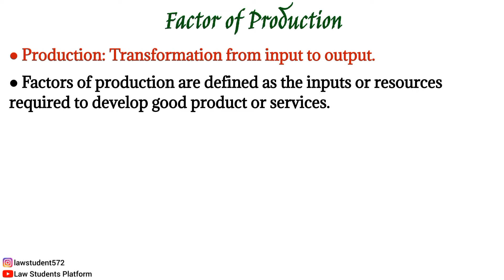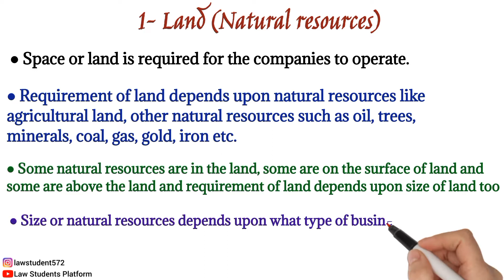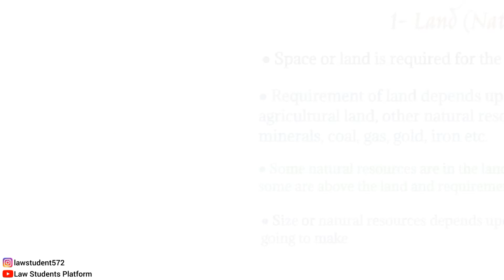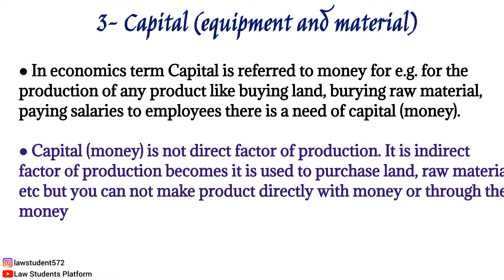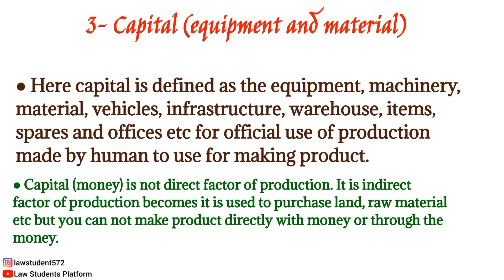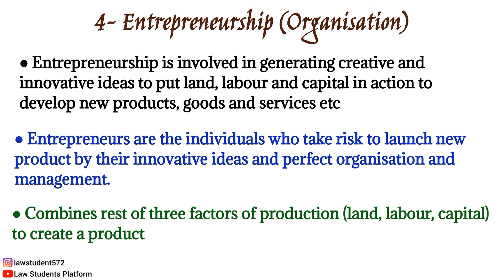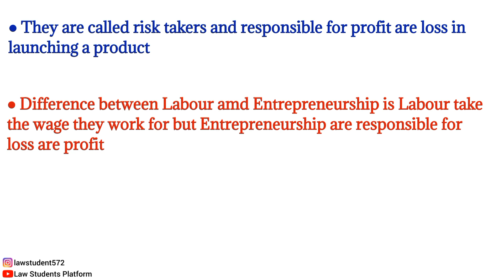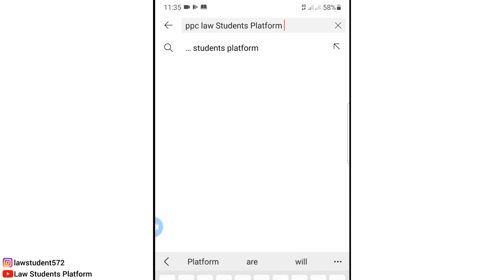Factors of production | Land, Labour, Capital, Entrepreneurship | LSP Law Students Platform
Watch all the videos of Economics;

In this video Law Students Platform has taught completely about the factors of production and its kinds Land, Labour, Capital and Entrepreneurship with examples

■ Production
01:14 ■ Factors of Production
01:40 ■ Land (Natural resources)
03:45 ■ Labour (Human skills)
05:11 ■ Capital (Equipment and machinery)
07:14 ■ Entrepreneurship (Organisation and management)

Hope you will find this video useful and cleared your concept Law Students Platform LSP